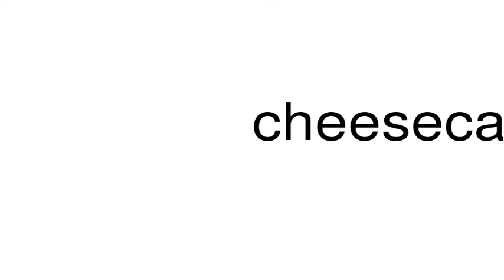How to pronounce cheesecake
This is a satire channel. This is a satire channel. How to pronounce the word cheesecake.